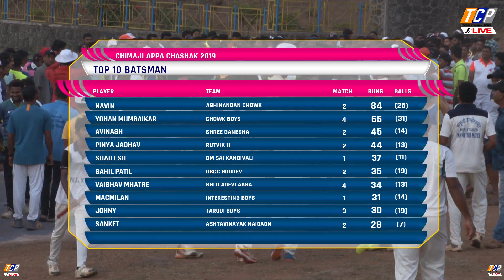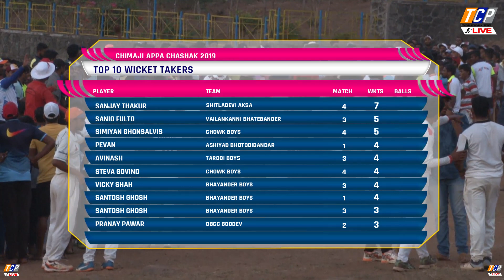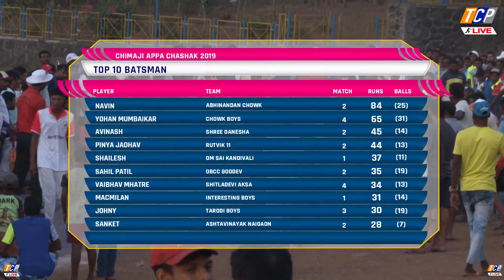FOR THIRD PRIZE /VELANKANI BOYS VS CHOWK BOYS /CHIMAJI APPA CHASHAK 2019 /UTTAN CHOWK/ DAY 2/